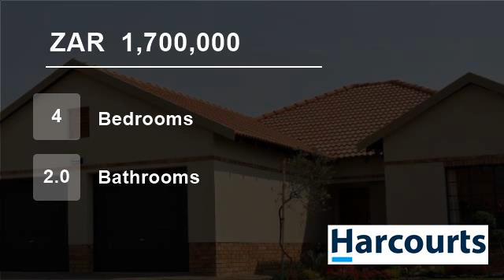4 Bedroom House For Sale in Waterval East, Rustenburg, North West, South Africa for ZAR 1,700,000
Web Ref NWR62398 : Private and open , these three and four bedroom boutique homes are the perfect lock-up-and-go accessories to stylish living. Units starting from R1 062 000 you select your own finishes to ensure this house becomes your home. These well-constructed freestanding
homes utilise an open floor plan to establish...